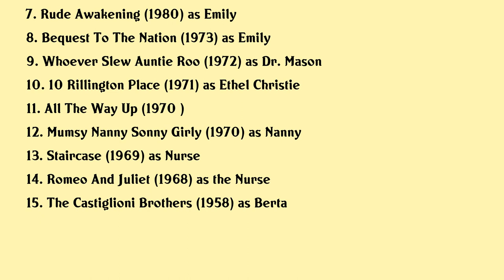Pat Heywood Movies list Pat Heywood| Filmography of Pat Heywood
Pat Heywood Full Movies List Filmography of Pat Heywood

Latest movies of Pat Heywood are:

1. First And Last
2. Young Toscanini
3. Wish You Were Here
4. East Of Ipswich
5. Dog Ends
6. Arms And The Man
7. Rude Awakening
8. Bequest To The Nation
9. Whoever Slew Auntie Roo
10. 10 Rillington Place
11. All The Way Up
12. Mumsy Nanny Sonny Girly
13. Staircase
14. Romeo And Juliet
15. The Castiglioni Brothers

Complete list of movies acted by Pat Heywood are in this video.

Please Comment down your favorite movie of Pat Heywood